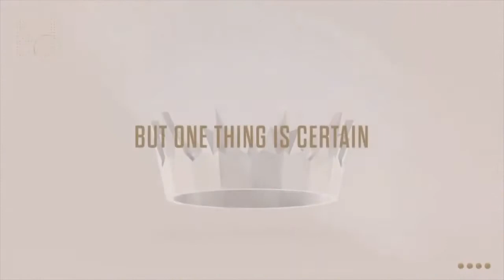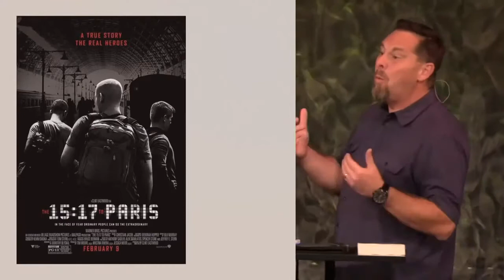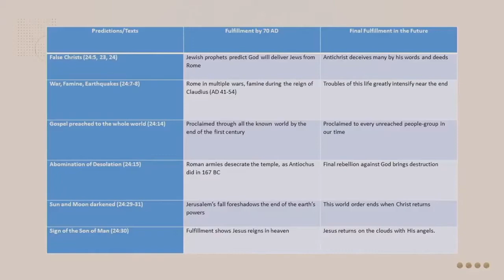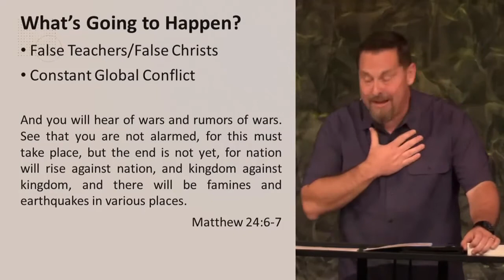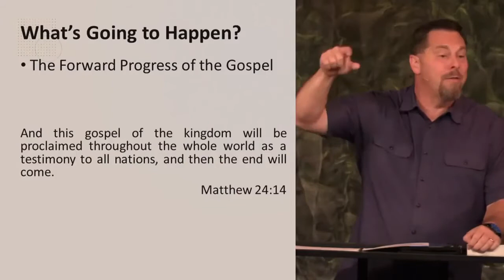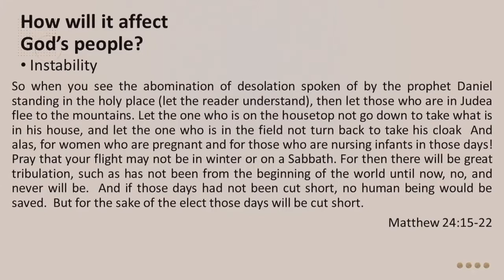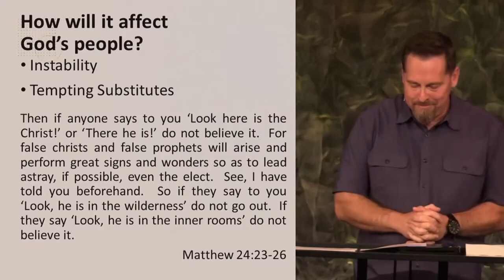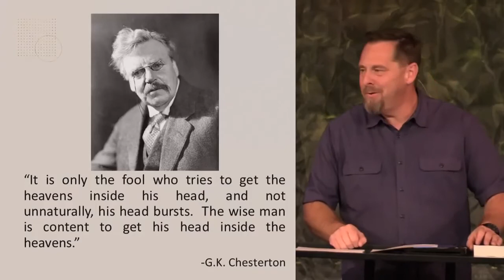The Return of the King - Pt.7: From The Horse's Mouth | Joel Rainey | Covenant Church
"The Return of the King - Pt.7: From The Horse's Mouth" message by Joel Rainey live at Covenant Church

Facebook.com/experiencecovenant
Instagram.com/experiencecovchurch

Live on September 12, 2021